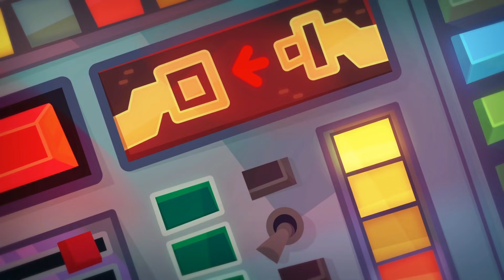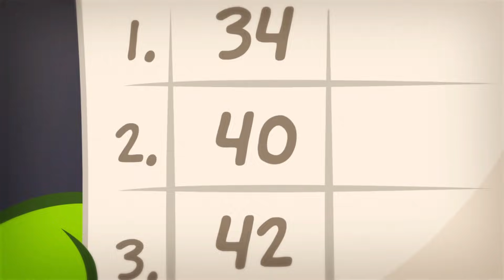Om Nom Stories - Super Noms meet Sasquatch (Cut the Rope) Super ToonsTV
Om Nom Stories newest episode - Season 10 - Episode 4: Bigfoot.
Super Noms meet the Sasquatch

😎Welcome to the official Super ToonsTV on YouTube. Enjoy may animated series, new cartoons, shows for kids and other interesting content on our channel